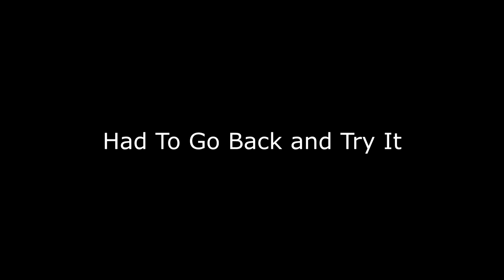I FOUND LONG NECKS DAD IN PUBLIC! (IS IT HIM!?)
This was crazy! I really thought this could be his dad!

Instagram for Nate (Featured In "Types of Soccer Players")